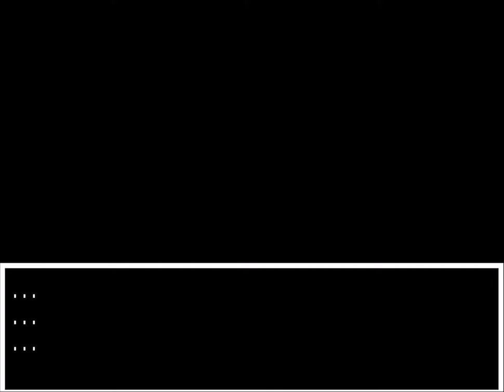Let's Play CLASSIC Game [Run 2] | Obscure Games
CLASSIC GAME is a RPGMaker game created by the HORSES' MUSIC-DOGS You play as the Hermit in a strange land that has been ravaged by some strange event.

We actually made some good progress this time, haha! If you have any tips on what to do next, please share in the comments. I don't want to resort to watching some other playthrough, but I also don't want to make like 50 videos on this game making marginal progress each time.